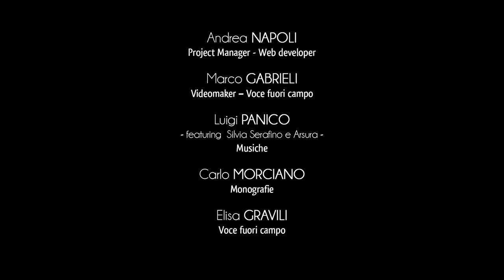Ville de Santa Cesarea Terme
La ville de Santa Cesarea Terme est située sur le versant oriental de la péninsule salentine avec sa suggestive côte qui fait partie du “Parc Naturel Régional Costa Otranto - S. Maria di Leuca et Bosco di Tricase”.
Dans le scenario touristique salentin, son territoire figure parmi les localités côtières les plus attrayantes et recherchées.
Le centre habité est situé aux pieds d’une verdoyante colline, anciennement dénommée Montem Saracenum, où se dresse l’homonyme tour d’avertissement, connue aussi come Torre di Santa Cesarea et autrefois communiquant avec Torre Specchia La Guardia et Torre Minervino.